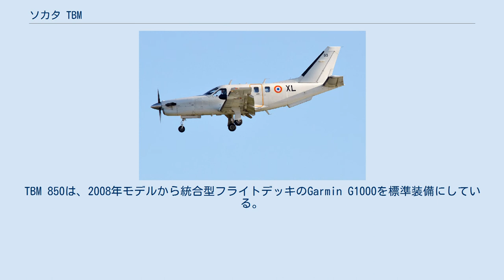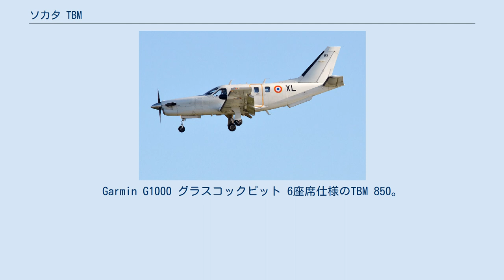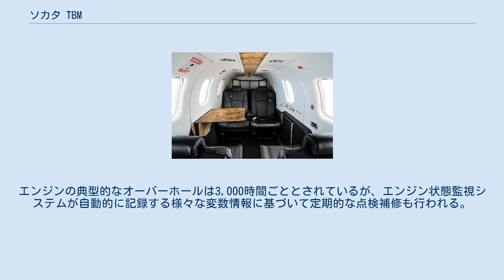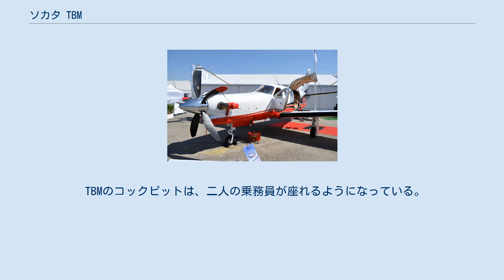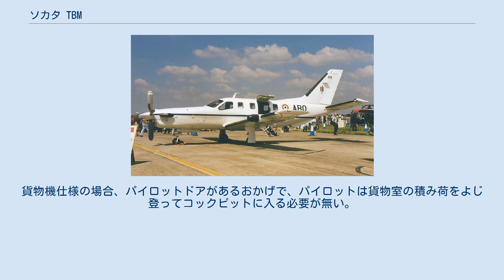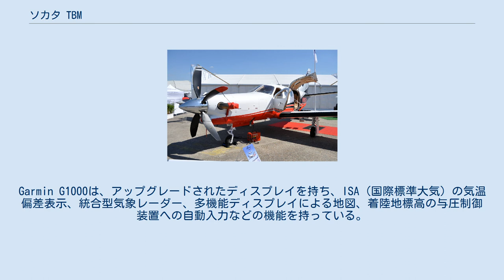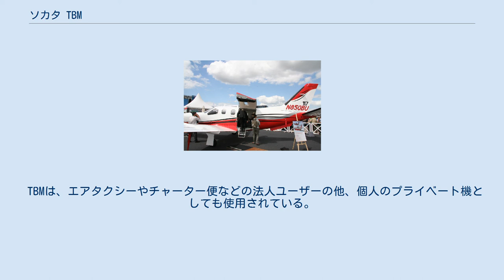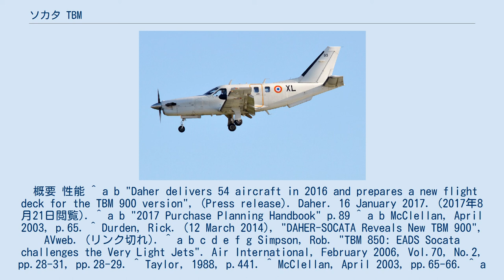ソカタ TBM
TBM 700 / TBM 850 / TBM 900 TBM 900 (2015年のEAA エアベンチャー・オシュコシュでウィネベーゴ湖上空を飛行) ソカタ TBM 700は、フランスのダエア・ソカタが生産する軽量機で、高性能な単発ターボプロップエンジンを備え、ビジネス機や汎用機として用いられる。
この機は、TBM 850、ダエア TBM 900・910・930とシリーズ化されている。
元々はアメリカのムーニーとフランスの軽量機メーカーであるソカタが共同開発した機体である。
 TBMシリーズの開発は、ムーニーが1980年代初頭に開発した比較的低出力で小型のプロトタイプであるムーニー 301を起源としている。
ムーニーがフランスのオーナーに買収された後、ムーニーとソカタは初期の301から派生する新しい大型ターボプロップ機を共同開発する可能性を検討した。
その結果、検討した機体を開発生産するための合弁事業が結成され、その機体はTBM 700と命名された。
当初からスピードや高度、信頼性の開発に重点が置かれた。
1990年の市場投入時点では、量産される最初の高性能な単発機であると特徴付けられた。
 市場投入後まもなくTBM 700は成功を収め、多様な派生機や改良モデルの生産へと繋がった。
その際は、より出力の高いエンジンや新しい航空電子機器の搭載がしばしば行われた。
TBM 850は、プラット＆ホイットニーの単発エンジンPT6A-66Dを動力とする改良機TBM 700Nの商品名として使われた。
2014年3月、TBM 700Nを空力面で改良したTBM 900が発表された。
 1980年代初頭、テキサス州カービルにあるムーニーが、360馬力の出力を持つ単発のピストンエンジンを動力とし、6人乗りの与圧型軽量機を開発した。
その機体はムーニー 301と名付けられた。
1983年4月7日、301のプロトタイプが初飛行を行った。
1985年、ムーニーは、301のさらなる開発に興味を持ったフランス人に買収された。
フランスの軽量機メーカーであるソカタは買収の際、高速な人員輸送や軽量貨物輸送に最適化された単発機市場が手つかずであることに気付いており、ピストンエンジンの301は、このニッチを満たす潜在的な出発点だと考えていた。
 それゆえ、ムーニーとソカタの間で、ターボプロップを動力とする301の派生機の生産に関する対話がすぐに始まった。
この議論から生まれた製品は、新デザインでTBM 700と名付けられ、エンジン出力が2倍以上になるものの、元の301よりもかなり重くなった。
名前にあるTBMという接頭語は、ソカタが所在するフランスの都市タルブ (Tarbes) を表すTBと、ムーニーを表すMという頭文字に由来する。
構想時点で、いくつかの航空機メーカーが同様の機体開発を研究、検討していたが、構想されていたTBM 700は量産に入る最初の高性能な単発機であった。
当初から、TBM 700と同クラスの中で、比類無き速度や高度、高信頼性を目指すという開発の重要な性能基準が明確にされていた。
 TBM 700 結果として1987年6月に、TBM 700の設計を完成させ生産を行うために、TBMインターナショナルという合弁事業が結成された。
合弁事業の所有権は、ソカタの親会社であるアエロスパシアルとムーニーとの間で分け合われた。
TBM 700の生産ラインは、独立した二つが計画された。
一つはテキサス州カービルのムーニーの施設にあり、アメリカ市場へ供給することを狙っていた。
もう一つはフランス、タルブのソカタの施設にあり、アメリカ以外の全世界へ供給することを狙っていた。
しかし80年代後半から90年代前半にかけて、ムーニーは恒常的な資金不足に苦しんでいた。
その結果、1991年5月、ムーニーは合弁事業からの撤退を選び、ソカタがこの計画の主企業となった。
 1988年7月14日、TBM 700の最初のプロトタイプが初飛行を行った。
飛行試験は、目指した開発目標のほぼ全てが達成されたことを証明し、生産開始に向けた素早い進展に繋がった。
1990年1月31日にフランス当局から型式証明を受け、続いて8月28日にFAA (連邦航空局) からも型式証明を受けた。
1990年初頭に、TBM 700の最初の引き渡しが行われた。
最初の生産単位である50機は早期に売り切れた。
運用者やパイロットからの初期のフィードバックは、新型機の能力について概ね好...